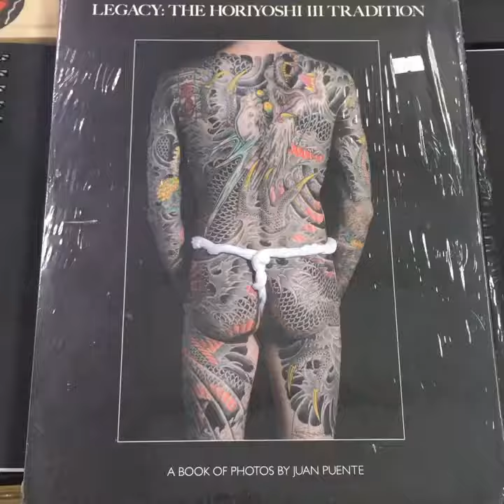Legacy: The Horiyoshi III tradition by Juan Puente